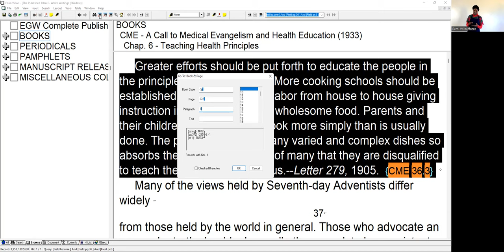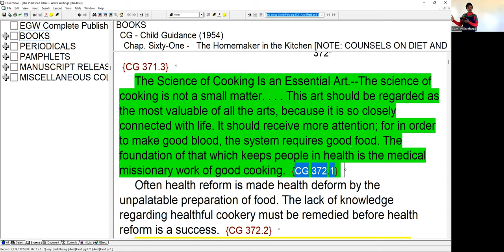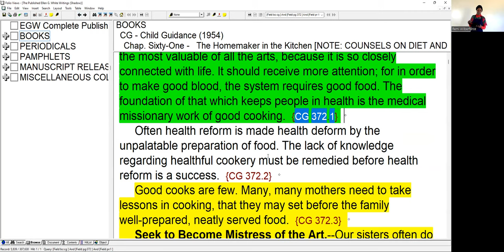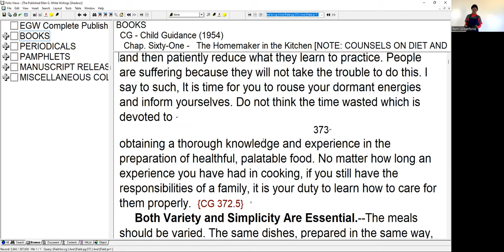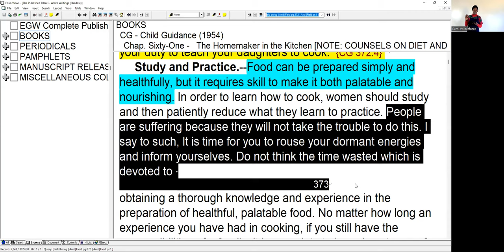3. Broccoli in Coconut sauce with Rice Sticks - Remi Wilberforce